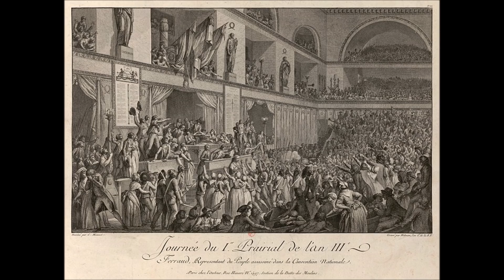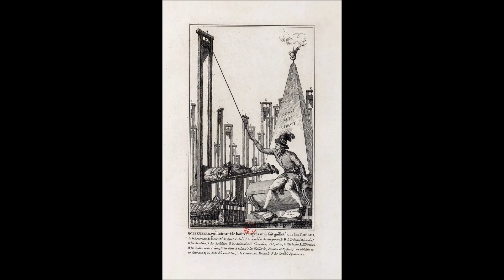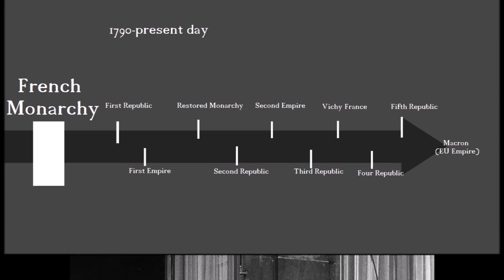What If Napoleon Never Came To Power? | Alternate History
What If Napoleon Bonaparte, founder of the First French Empire, and namesake of the Napoleonic Wars, never rose to power in Revolutionary France with the aid of Emmanuel Joseph Sieyes? Who would take his place? And what does this mean for not just France, but the world?